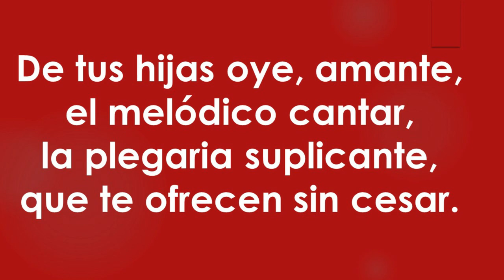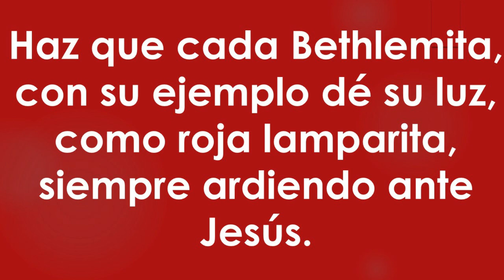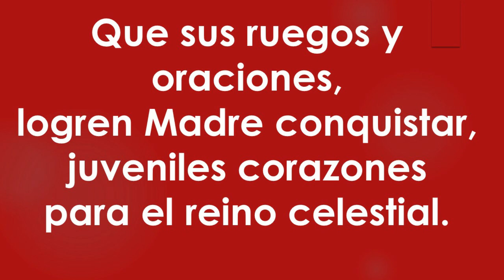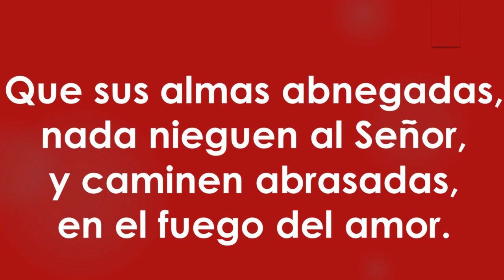HIMNO A LA MADRE ENCARNACIÓN ROSAL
Himno a la Madre Encarnación Rosal, fundadora y reformadora de la Orden de las Hermanas Bethlemitas.

Autor: D.R.A.